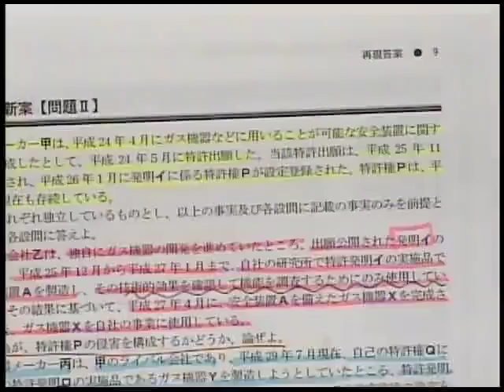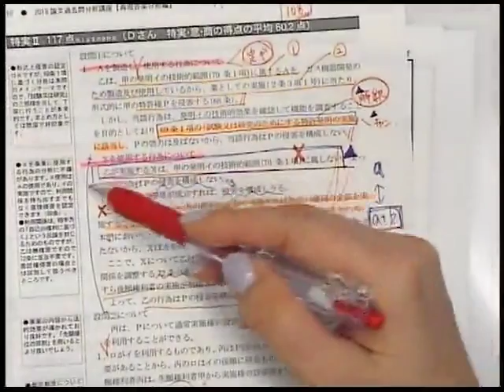【LEC弁理士】2018年向け論文過去問分析講座プロモーション